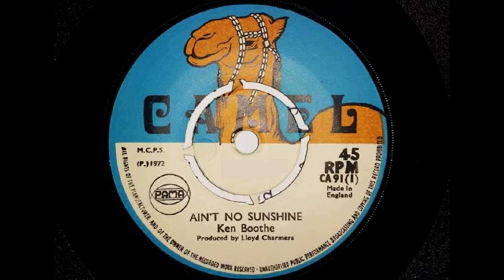Ken Boothe - Ain't No Sunshine (Camel)